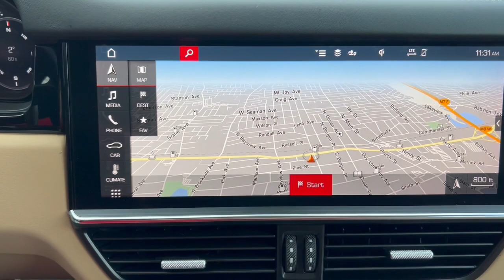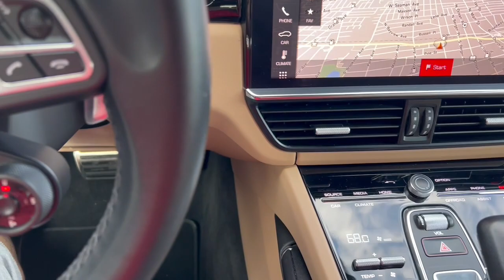2020 Porsche Cayenne Turbo Freeport, Long Island, Brooklyn, NYC, Manhattan, New York City PN2390A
Quartzite Grey Metallic Used 2020 Porsche Cayenne Turbo available in 185 W. Sunrise HWY, Freeport, New York at Porsche South Shore. Servicing the Freeport, Long Island, Brooklyn, Manhattan, New York City area.

Recent Arrival! Certified. Quartzite Grey Metallic 2020 Porsche Cayenne Turbo 4.0L V8 8-Speed Automatic with Tiptronic AWDbrbrBlack w/Leather Seat Trim 14 Speakers 18-Way Adaptive Sport Seats w/Memory Package Adaptive suspension Air Conditioning Alloy wheels AM/FM radio: SiriusXM Ambient Lighting Apple CarPlay Audio memory Auto tilt-away steering wheel Auto-dimming door mirrors Auto-dimming Rear-View mirror Auto-leveling suspension Automatic temperature control Brake assist Bumpers: body-color Clear Tail Lights Comfort Access Delay-off headlights Driver door bin Driver vanity mirror Electronic Stability Control Exterior Parking Camera Rear Four wheel independent suspension Front Bucket Seats Front Center Armrest Front dual zone A/C Front reading lights Front Seat Ventilation Fully automatic headlights Garage door transmitter: HomeLink Heated door mirrors Heated front seats Heated rear seats Heated steering wheel HVAC memory Illuminated entry Interior Package in High-Gloss Black Lane Change Assist (LCA) Leather Seat Trim Leather Shift Knob Memory seat Navigation system: Porsche Communication Management (PCM) Occupant sensing airbag Outside temperature display Overhead airbag Overhead console Passenger door bin Passenger vanity mirror Porsche Communication Management Power door mirrors Power driver seat Power Liftgate Power moonroof: Panoramic Power passenger seat Rain sensing wipers Rear anti-roll bar Rear fog lights Rear reading lights Rear seat center armrest Rear side impact airbag Remote keyless entry Smartphone Compartment Speed control Speed-sensing steering Split folding rear seat Spoiler Sport Chrono Package (8LC) Sport Exhaust System incl. Tailpipes in Black SportDesign Package in High Gloss Black Steering wheel memory Steering wheel mounted audio controls Tachometer Telescoping steering wheel Tilt steering wheel Traction control Trip computer Turn signal indicator mirrors Voltmeter Wheels: 21 Cayenne Turbo w/Arch Extensions Window Trim in High-Gloss Black.brbrPorsche Approved Certified Pre-Owned Details:brbr  * Vehicle Historybr  * 111 Point Inspectionbr  * Roadside Assistancebr  * Warranty Deductible: $0br  * Limited Warranty: 24 Month/Unlimited Mile beginning after new car warranty expires or from certified purchase datebr  * Transferable Warrantybr  * Includes Trip Interruption reimbursementbrbrbr* * Retail Price Doesnt reflect $2995 CPO Fee on All Certified Porsches!
Navigation system: Porsche Communication Management (PCM)|18-Way Adaptive Sport Seats w/Memory Package|Interior Package in High-Gloss Black|Sport Chrono Package (8LC)|SportDesign Package in High Gloss Black|14 Speakers|AM/FM radio: SiriusXM|Audio memory|Radio data system|Air Conditioning|Automatic temperature control|Front dual zone A/C|HVAC memory|Rear window defroster|Comfort Access|Memory seat|Porsche Communication Management|Power driver seat|Power steering|Power windows|Remote keyless entry|Steering wheel memory|Steering wheel mounted audio controls|Adaptive suspension|Auto-leveling suspension|Four wheel independent suspension|Speed-sensing steering|Traction control|4-Wheel Disc Brakes|ABS brakes|Dual front impact airbags|Dual front side impact airbags|Front anti-roll bar|Knee airbag|Low tire pressure warning|Occupant sensing airbag|Overhead airbag|Rear anti-roll bar|Rear side impact airbag|Power moonroof: Panoramic|Power Liftgate|Brake assist|Electronic Stability Control|Exterior Parking Camera Rear|Clear Tail Lights|Delay-off headlights|Fully automatic headlights|Rear fog lights|Panic alarm|Security system|Speed control|Auto-dimming door mirrors|Bumpers: body-color|Heated door mirrors|Power door mirrors|Spoiler|Sport Exhaust System incl. Tailpipes in Black|Turn signal indicator mirrors|Window Trim in High-Gloss Black|Ambient Lighting|Apple CarPlay|Auto tilt-away steering wheel|Auto-dimming Rear-View mirror|Driver door bin|Driver vanity mirror|Front reading lights|Garage door transmitter: HomeLink|Heated steering wheel|Illuminated entry|Lane Change Assist (LCA)|Leather Shift Knob|Outside temperature display|Overhead console|Passenger vanity mirror|Rear reading lights|Rear seat center armrest|Smartphone Compartment|Tachometer|Telescoping steering wheel|Tilt steering wheel|Trip computer|Voltmeter|Front Bucket Seat